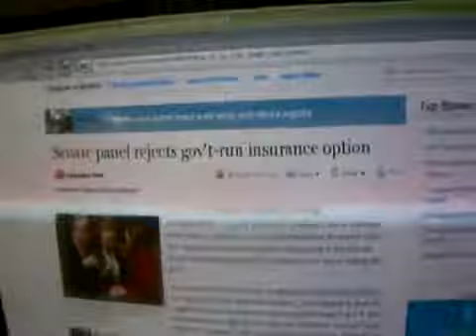Senate Panel rejects Government run Insurance option Success!